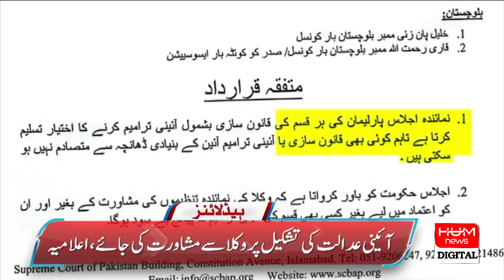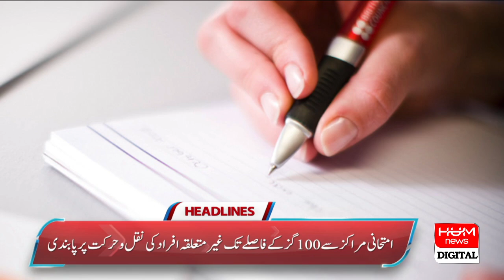HUM News Headlines 12 PM | Chief Justice Big Announcement | PML-N Got Relief | 19 Sep 2024